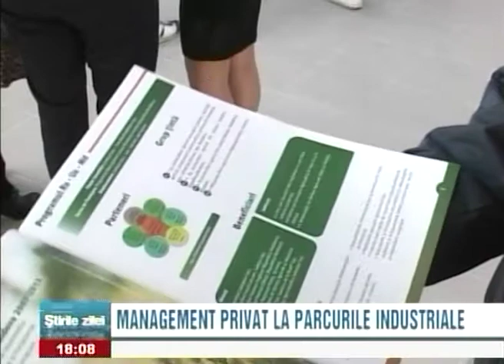Management privat la parcurile industriale